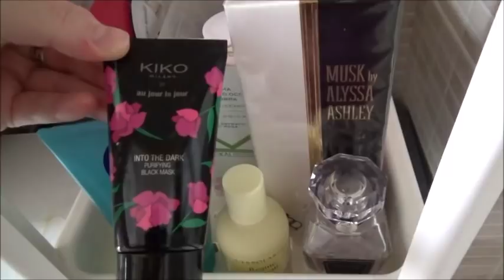RIORDINIAMO IL BAGNO // Speed Cleaning // Robertina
Baci

Roby